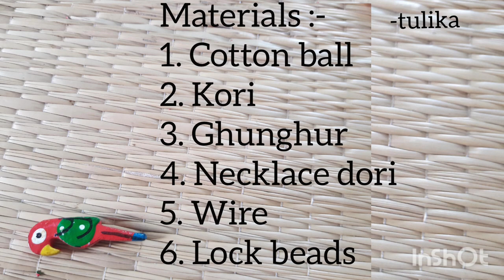DIY Handmade Necklace || How to make Easy Cotton ball Kori Necklace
materials:-
1. cotton ball
2. kori
3. ghunghur
4. wire & lock beads
5. necklace dori
Approx Selling Price Rs. 150-250/-

Musician: @iksonmusic